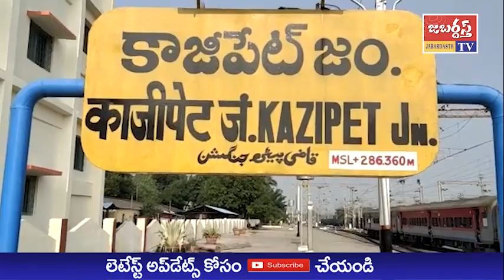జబర్దస్త్ టీవీ //KHAMMAM TV // అభయాంజనేయ స్వామి దేవాలయంలో వసంత నవరాత్రి ఉత్సవాలు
కాజీపేట జూబ్లీ మార్కెట్ శ్రీ అభయాంజనేయ స్వామి దేవాలయ ఆవరణలో ఉగాది నుండి శ్రీరామనవమి వరకు జరుగే వసంత నవరాత్రి ఉత్సవాలూ, శ్రీరామ నవమి సీతారామ కళ్యాణ మహోత్సవాల కరపత్రాల ను ఆవిష్కరించారు.
దేవాలయ పూజారి జగర్లపూడి శ్రీనివాస్ శర్మ ఆధ్వర్యంలో 22 నుండి 30 వరకు వసంత నవరాత్రి ఉత్సవాలు జరుగుతాయని, ఉగాది పర్వదినాన్ని పురస్కరించుకొని ఉదయం ఐదు గంటలకి స్వామికి పంచామృతాభిషేకం, అలంకరణ, ఆకు పూజ, పూజా నిర్వహించి, ఉదయం 8 గంటలకి ఉత్సవ మూర్తులైన శ్రీ సీతారామ లక్ష్మణ సమేత ఆంజనేయ స్వామి వారి కలశ స్థాపన, గణపతి పూజా, నవగ్రహ మండపారాధన జరుగుతాయని, 30న శ్రీరామ నవమి సందర్భంగా ఉదయం 10:30 కు సీతారామ కళ్యాణ మహోత్సవం అత్యంత వైభవంగా జరుగుతుందని తెలిపారు. మధ్యాహ్నం ఒంటిగంటకి మహన్న దానం జరుగుతుందని దేవాలయ పూజారి తెలిపారు.
కార్యక్రమంలో అనగం యాదగిరి, గన్ను రమేష్, బెదిరకోట రంజిత్, చిలువేరు మహేష్, రావుల వెంకట్, దారం సత్యనారాయణ, రమేష్, హరినాథ్, సురేష్ కుమార్, రఘు భక్తులు తదితరులు పాల్గొన్నారు.